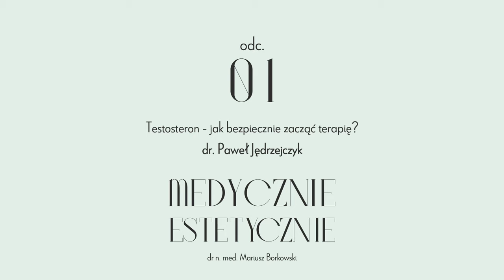odc.1 - Testosteron - jak bezpiecznie zacząć terapię? lek. Paweł Jędrzejczyk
W miesiącu profilaktyki nowotworów męskich gościem Mariusza Borkowskiego jest urolog i androlog, lek. Paweł Jędrzejczyk. Rozmawialiśmy o hormonalnej terapii zastępczej, bezpiecznym stosowaniu testosteronu i prewencji nowotworów prostaty.